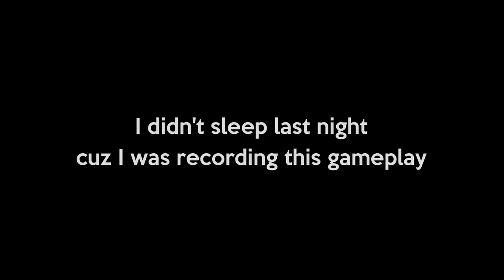LEVEL 1 to LEVEL MAX of MOONLIGHT Animated Cue - 8 BALL POOL - Gaming With K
I am showing you How to do level max moonlight cue in this video. Hope you guys like it.

NCS RELEASES
Intro - Elektronomia Vision